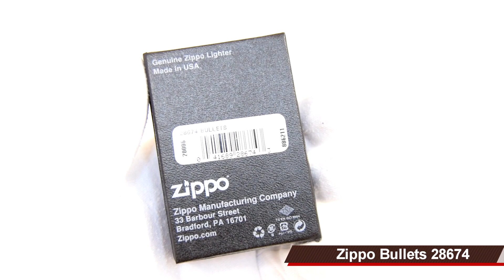Зажигалка Zippo Bullets 28674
Характеристики зажигалки Zippo Bullets 28674:

Производитель: Zippo (США)
Тип топлива: бензин
Поджиг: кремниевый
Материал корпуса: латунь
Размеры: 55 x 37 x 12 мм
Цвет корпуса: золотой, изображение - пули + логотип Zippo
Комплектация (?): фирменная коробка с логотипом, вкладыш с текстом гарантии и инструкцией
Сертификат:
Описание зажигалки Zippo Bullets 28674:

В интернет-магазине pnevmat24.ru Вы можете купить Зажигалка Zippo Bullets 28674 с удобной доставкой по всей России курьером, транспортной компанией или Почтой России. Доставляем также в Казахстан и Беларусь. Уточнить цену и заказать товар можно на сайте, по телефону или написать письмо на e-mail.